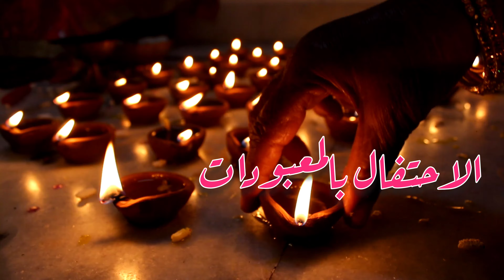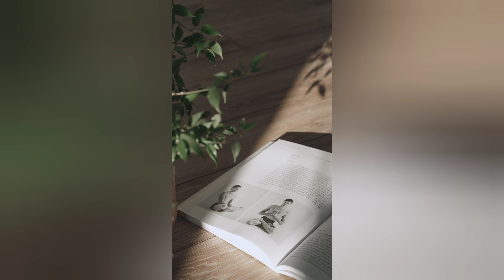الهندوسية ثالث اكبر ديانة ومعتقدات عباد البقر باختصار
الهندوسيّة أو الهندوكية وتُسَمَّى أيضاً البراهمية،
0:00 المؤسس والتعريف

0:49 كتاب الفيدا
1:36 الاحتفال بالمعبودات

2:14خلق الانسان

 2:44  الطبقات في المجتمع الهندي
2:56الكارما
تناسخ الارواح 5:00
11:00 عبادة البقر
7:34 وحدة الوجود
12:00 اليوغا

12:55 نهر الغانج

 هي ديانة دارمية قومية غير تبشيرية تُشكل معتقدات وثقافة الشعب الهندي، وهي ثالث أكبر ديانة في العالم بعد المسيحية و‌الإسلام، مع أكثر من 1.2-1.35 مليار مُتبع، أو 15-16٪ من سكان العالم، والمعروفين باسم الهندوس أو البراهمة. وهي الديانة السائدة في الهند ونيبال وموريشيوس وفي بالي بإندونيسيا، وتوجد أعداد كبيرة من المجتمعات الهندوسية في بلدان أخرى، وهي مجموعة من العقائد والتقاليد التي تشكلت عبر مسيرة طويلة من القرن الخامس عشر قبل الميلاد إلى وقتنا الحاضر، وهي لا تنتسب إلى مؤسس محدد شخصياً وإنما تشكلت عبر امتداد كثير من القرون، أحد أصولها المباشرة هي ديانة فيدا التاريخية منذ هند العصور الحديدية، ولذلك فكثيراً ما يطلق عليها أقدم ديانة حية في العالم وتضم الديانة الهندوسية القيم الروحية والخُلقية إلى جانب المبادئ القانونية التشريعية والتنظيمية متخذة عدة آلهة بحسب الأعمال المتعلقة بها، فلكل منطقة إله ولكل عمل أو ظاهرة إله وأبرز الألهة التي يعبدونها موجودين في الثالوث الهندوسي الذي يضم ثلاثة آلهة براهما الخالق وفيشنو الحافظ وشيفا المدمر. وأحد التصنفيات المنهجية للنصوص الهندوسية هي النصوص الشروتية (الإلهام)، والنصوص السيريتية (المحفوظ). وتناقش هذه النصوص اللاهوت، الفلسفة، الأساطير، وطقوس وبناء المعابد. وأحد النصوص العظمى الفيدا، الأبانيشاد، البوراناس، رامايانا، البهاغافاد غيتا، و‌الآجاما.الهندوسيّة أو الهندوكية وتُسَمَّى أيضاً البراهمية، هي ديانة دارمية قومية غير تبشيرية تُشكل معتقدات وثقافة الشعب الهندي، وهي ثالث أكبر ديانة في العالم بعد المسيحية و‌الإسلام، مع أكثر من 1.2-1.35 مليار مُتبع، أو 15-16٪ من سكان العالم، والمعروفين باسم الهندوس أو البراهمة. وهي الديانة السائدة في الهند ونيبال وموريشيوس وفي بالي بإندونيسيا، وتوجد أعداد كبيرة من المجتمعات الهندوسية في بلدان أخرى، وهي مجموعة من العقائد والتقاليد التي تشكلت عبر مسيرة طويلة من القرن الخامس عشر قبل الميلاد إلى وقتنا الحاضر، وهي لا تنتسب إلى مؤسس محدد شخصياً وإنما تشكلت عبر امتداد كثير من القرون، أحد أصولها المباشرة هي ديانة فيدا التاريخية منذ هند العصور الحديدية، ولذلك فكثيراً ما يطلق عليها أقدم ديانة حية في العالم وتضم الديانة الهندوسية القيم الروحية والخُلقية إلى جانب المبادئ القانونية التشريعية والتنظيمية متخالهندوسية
الهندوسية في الهند
الهندوسية والاسلام
الهندوسية الدحيح
الهندوسية
الهندوسية وثائقي
الهندوسية ذاكر نايك
الهندوسية هيثم طلعت
الهندوسية مصطفى محمود
الهندوسية في المدينة
الاله الهندوسية
baruch india
citti media islam
الهندوسيه الديانه
دين الهندوسية
دين الهندوس
hinduism hashim
judaism on hinduism
judaism india
koenraad elst islam
l'hindouisme
india judaism
o hinduismo
quint anti hindu
quran esoteric
quran hashem
radical islam india
السيخية
the indian religion
ukrainian hindu
india uyghur
vimoh hindu
vegan hindu
vimoh kushal mehra
vishuddha das hinduism
هندوسيين
zoroastrian hindu
zardasht religion
zoroastrian india
zoroastrian fire ritual
india religion 2300
عدنان ابراهيم الهندوسية 3
الديانات الهندوسيةذة عدة آلهة بحسب الأعمال المتعلقة بها، فلكل منطقة إله ولكل عمل أو ظاهرة إله وأبرز الألهة التي يعبدونها موجودين في الثالوث الهندوسي الذي يضم ثلاثة آلهة براهما الخالق وفيشنو الحافظ وشيفا المدمر. وأحد التصنفيات المنهجية للنصوص الهندوسية هي النصوص الشروتية (الإلهام)، والنصوص السيريتية (المحفوظ). وتناقش هذه النصوص اللاهوت، الفلسفة، الأساطير، وطقوس وبناء المعابد. وأحد النصوص العظمى الفيدا، الأبانيشاد، البوراناس، رامايانا، البهاغافاد غيتا، و‌الآجاما.

الكارما
الكارما احمد عمارة
الكارما في العلاقات
الكارما في الإسلام
الكارما سمية الناصر
الكارما لمن ظلمني
الكارما واتباد
الكارما سادغورو
الكارما علا شوقي
الكارما ما هي
الكارما ايهاب
ananda الكارما
ananda izabella الكارما
balance karma
blackademic
caro sanidhya saraf
carol christ
dm and karmic
dm leaving karmic
etta arlene chakra
emf balancing
frankie's alchemystic tarot
fr aura
gala kriya
galactic goat tarot
gdt tarot
gnostic tarot
heal karma
atma chakra
kerma in radiation physics
byosen reikan ho
heyoka kryon
is karma fake
iris chakra
joseph rodriguez synchronicity
joseph rodrigues frequency
joseph rodriguez magnetism
joy energy tarot
jks tarot
karma laws
karmic law
karmic balance
light language karmic
light language envy
laws of karmic cycle
law of thelema
mooji karma
mooji karuna
magdalene craft karma
no joke karmique
neo karma
no pretense tarot
karma absorbing
quantum karma
karma cycle
remove karmic energy
radiant angel
قصة الكارما
9th chakra
karma 369تناسخ الارواح
تناسخ الارواح في الاسلام
تناسخ الارواح احمد عمارة
تناسخ الارواح وثائقي
تناسخ الارواح الدحيح
تناسخ الارواح محمد شحرور
تناسخ الارواح في القران الكريم
تناسخ الارواح مصطفى محمود
تناسخ الارواح كويلي
تناسخ الارواح عدنان ابراهيم
تناسخ الارواح الدروز
bimo تناسخ الارواح
kwili تناسخ الارواح
safaa تناسخ الارواحوحدة الوجود
وحدة الوجود ابن عربي
وحدة الوجود كمال الحيدري
وحدة الوجود عثمان الخميس
وحدة الوجود يسري جبر
وحدة الوجود عند الصوفية
وحدة الوجود البوطي
وحدة الوجود الخميني
وحدة الوجود ياسر الحبيب
وحدة الوجود عند ابن عربي
وحدة الوجود والموجود
نظرية وحدة الوجود العرفانية 1